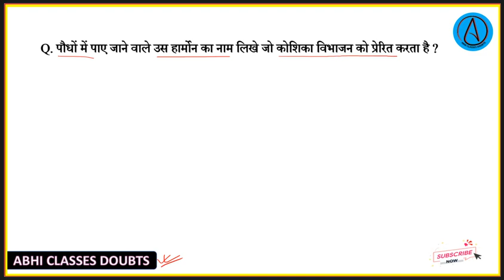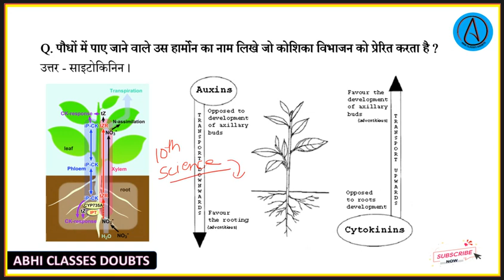पौधों में पाए जाने वाले उस हार्मोन का नाम लिखे जो कोशिका विभाजन को प्रेरित करता है || Science Ch - 7